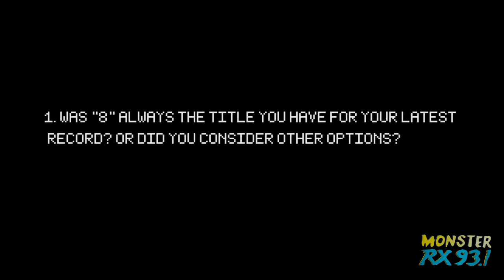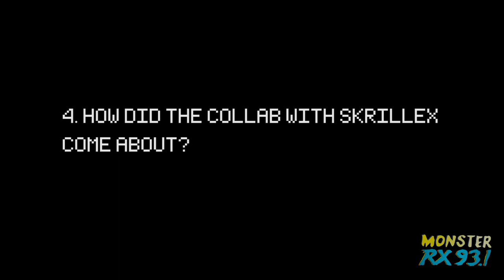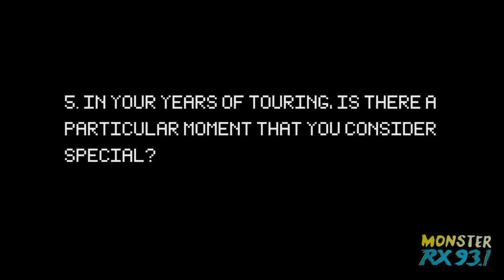Jose Pasillas talked about their new album "8" + working with Skrillex + awesome concert clips!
The Monster caught up with Incubus before their successful show last Saturday 02/17/2018 . Watch our chat with drummer Jose Pasillas here! IncubusMNL Incubus ArenaRock MonsterVlogs MCA Music (Universal Music Philippines)

We talked about their new album "8" + working with Skrillex + awesome concert clips!

Also, tune in to MONSTER RX93.1 everyday on yout phone app or car radio!

Don't forget to use the hashtag